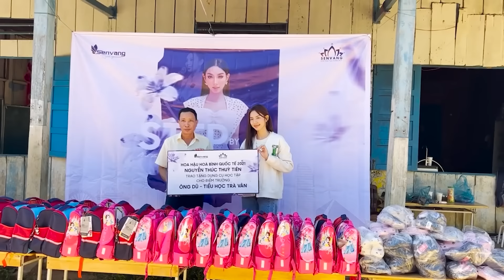VIỆT-PHI LÊN ĐƯỜNG TRAO ĐIỆN MẶT TRỜI CHO 2 ĐIỂM TRƯỜNG | Giờ chia tay thật sự đã đến?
HỘI NGỘ TEAM VIỆT-PHI TRAO ĐIỆN MẶT TRỜI CHO 2 ĐIỂM TRƯỜNG | Giờ chia tay thật sự đã đến?

© Bản quyền thuộc về Nong Tiên Official
© Copyright by Nong Tiên Official ☞ Do not Reup